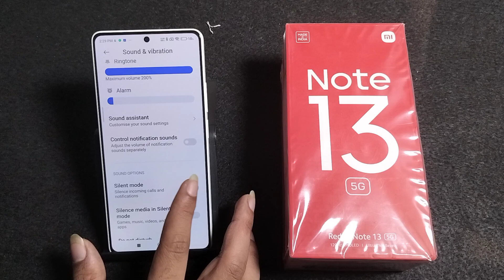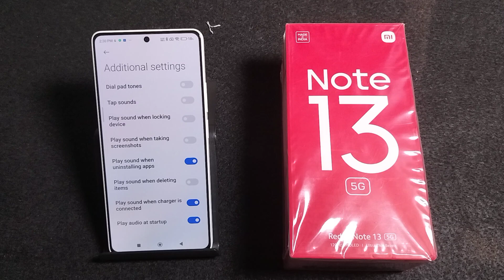How to off Touch sound in Redmi Note 13 5G || Redmi me touch sound band kaise kare